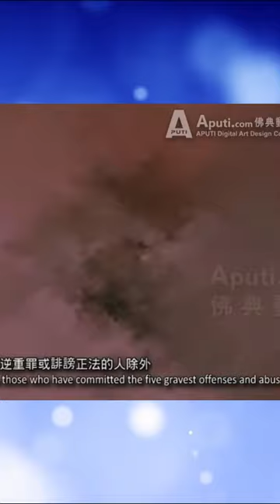08 16 Học Phật Pháp | Gậy Kim Cang Hét Tập 2